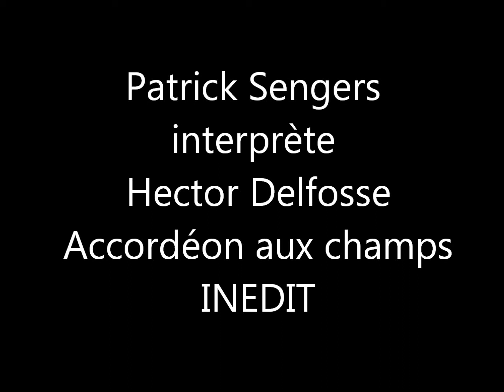Patrick Sengers interprète Accordéon aux Champs de Hector Delfosse